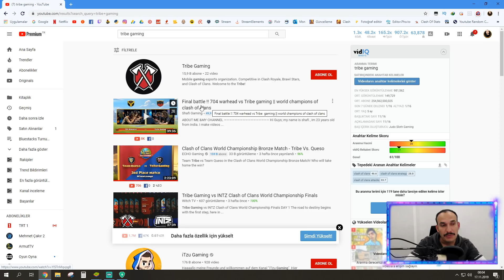60.000 EURO Ödüllü Turnuva Clash of clans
Merhabalar

Buralardanda Takip Ederseniz Sevinirim
Arkadaşlar Adıma Açılan Sahte Hesaplara itibar etmeyin hesabınızı Vermeyin Hesaplarım Bunlar Takip edebilirsiniz

NASIL BAĞIŞ YAPILIR Bu siteye üye olup inanal kartınızı kredi kartınız veya banka kartınızı ekleyip bağış yapabilirisinz. Kayıt işlemleri çok basittir. Minimun bağış miktarı 1TRY ' dir. Şimdiden
tüm bağışlarınız için teşekkür ederim.

Merhaba Dostlarım Ben Mehmet Çakır 30  yaşında Güvenlik Görevlisi ve Strateji Oyunu seven bir Çılgınım amacım Hem Kendimi Hem Sizleri Eğlendirmek

Kanalımda oyun özellikle mobil oyun yani mobile oyun :))) Videoları çekiyorum genelde komedi ve eğlence ağırlıklı videolar çeksem de şaka , vlog , montaj , tepki , challenge, oyun gaming, kışkırtma , sosyal deney ve düzenli olarak komik anlar yani eğlenceli anlar videolarına da yer veriyorum

Her türlü sorunuz ve öneriniz için aşağıdaki yorum kısmını kullanın!

Selam Aleyküm ben Mehmet! YouTube Türkiye'de macerama başladığımdan bu yana büyük bir aile edindim. Kanalımda oyun, eğlence, challange ve kendi hayatımı anlatan vloglarımı paylaşıyorum. Videoları montaj yaparken çok eğleniyorum ve birçok komik anlar yaşıyorum. Her gün yeni video paylaşıyorum.